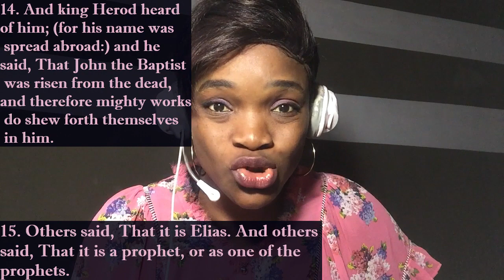DANCING BRINGS PLEASURE TO OUR KING, AND WHEN THE KING IS HAPPY WE WILL BE BLESSED.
MARK 6;14-23
14  And king Herod heard of him; (for his name was spread abroad:) and he said, That John the Baptist was risen from the dead, and therefore mighty works do shew forth themselves in him. 15  Others said, That it is Elias. And others said, That it is a prophet, or as one of the prophets. 16  But when Herod heard thereof, he said, It is John, whom I beheaded: he is risen from the dead. 17  For Herod himself had sent forth and laid hold upon John, and bound him in prison for Herodias’ sake, his brother Philip’s wife: for he had married her. 18  For John had said unto Herod, It is not lawful for thee to have thy brother’s wife. 19  Therefore Herodias had a quarrel against him, and would have killed him; but she could not: {a quarrel: or, an inward grudge} 20  For Herod feared John, knowing that he was a just man and an holy, and observed him; and when he heard him, he did many things, and heard him gladly. {observed him: or, kept him, or, saved him} 21  And when a convenient day was come, that Herod on his birthday made a supper to his lords, high captains, and chief estates of Galilee; 22  And when the daughter of the said Herodias came in, and danced, and pleased Herod and them that sat with him, the king said unto the damsel, Ask of me whatsoever thou wilt, and I will give it thee. 23  And he sware unto her, Whatsoever thou shalt ask of me, I will give it thee, unto the half of my kingdom.